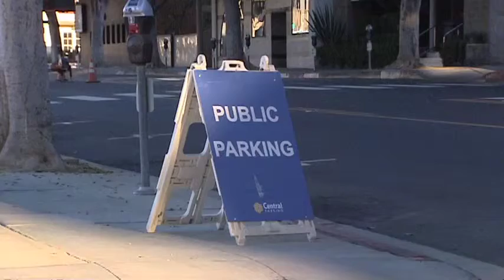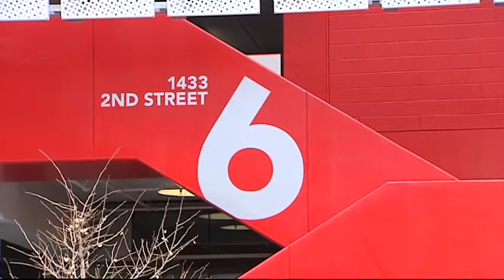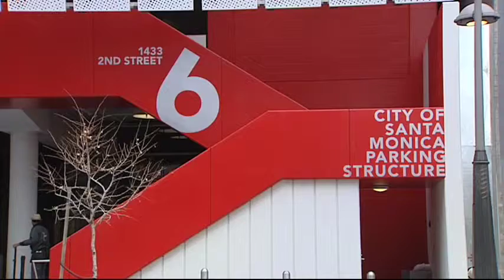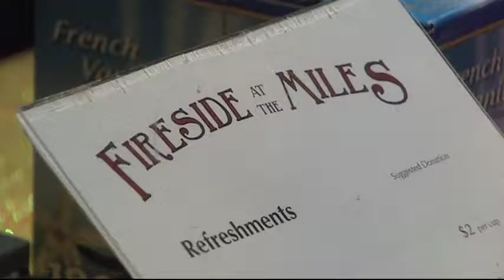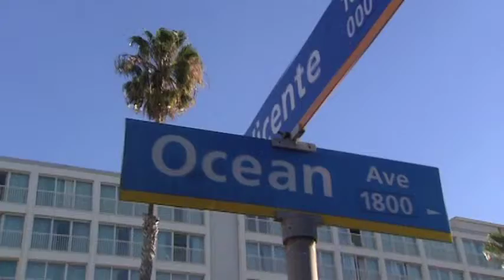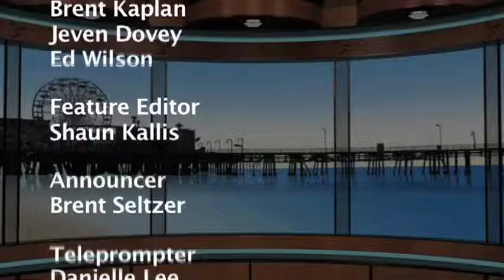Santa Monica Update 421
News and information from the City of Santa Monica, air dates January 19 - February 2, 2014.